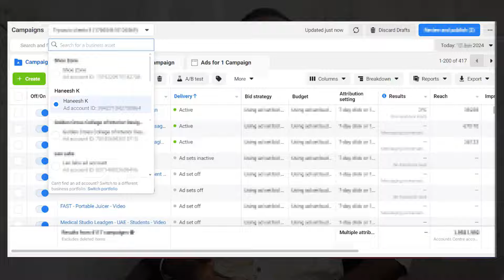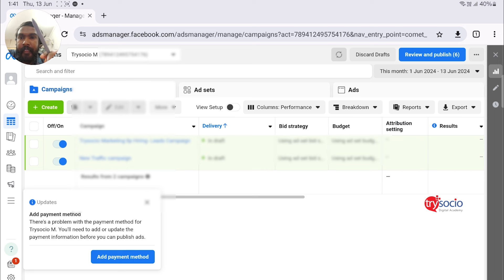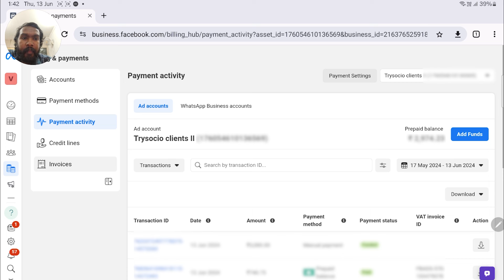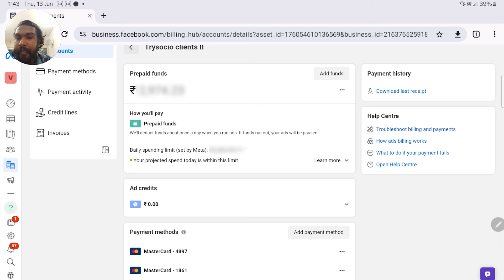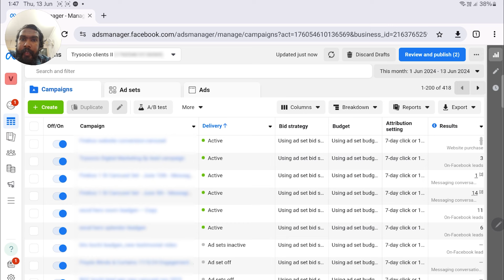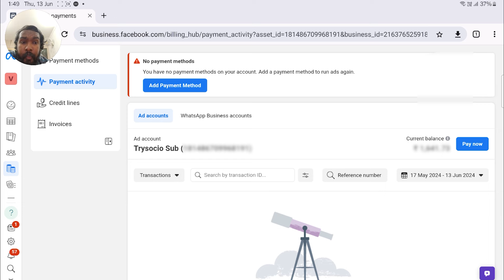Meta Ads Expert Shares Latest Facebook Payment Options in Malayalam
Facebook Ads different payment options in 2025.
Understanding Facebook Meta Ads Payment Options: Prepaid vs Postpaid
Learn about Facebook Meta Ads and discover the various payment options available to advertisers. This video breaks down the key differences between prepaid and postpaid billing methods, helping you understand the best option for your advertising needs.

Topics covered:
- Overview of Facebook Meta Ads payment systems
- Types of Facebook Ad account: Personal & Business
- Prepaid advertising: How it works and its benefits
- Postpaid advertising: Features and advantages
- Key differences between prepaid and postpaid options
- Factors to consider when choosing your payment method
- Tips for managing your ad spending effectively

Whether you're a small business owner or a marketing professional, understanding these payment options can help you optimize your ad budget management on the Facebook Meta Ads platform.